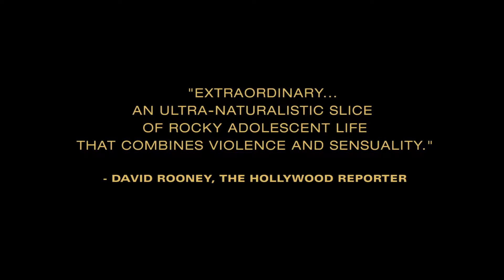Being 17 2016 Official Trailer